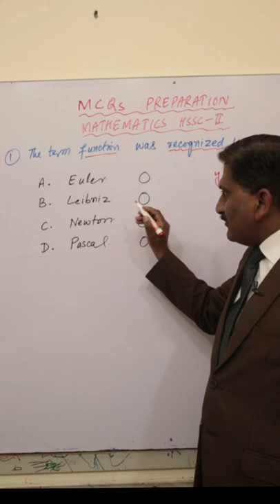1. Federal Board SLOs based exam math MCQs Preparation | HSSC-II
Chapter 1 Functions and Limits
MCQ # 1